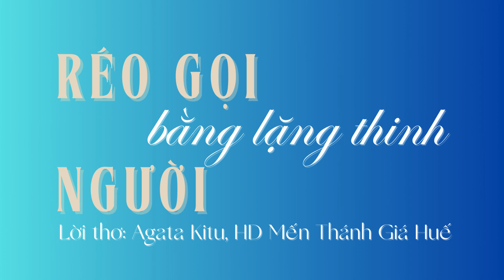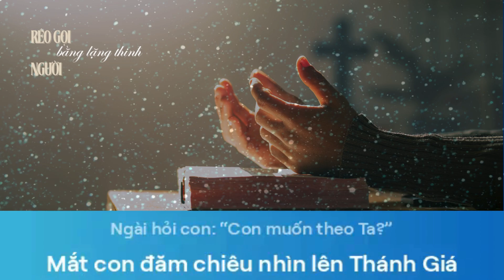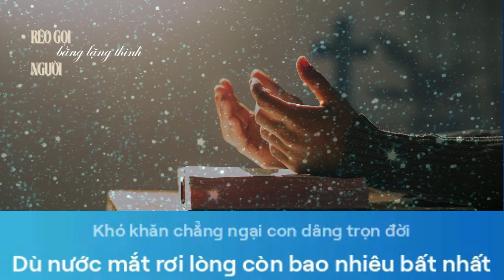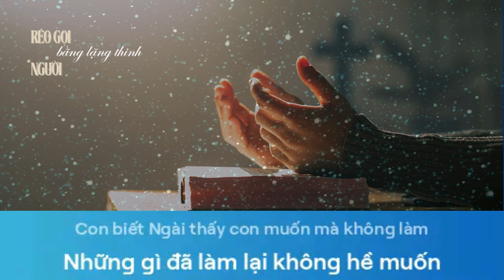Réo gọi Người bằng lặng thinh | Lời thơ: Agata Kitu HDMTG Huế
🎵 Réo Gọi Người Bằng Lặng Thinh | Lời thơ: Agata Kitu HD Mến Thánh Giá Huế

Chào mừng bạn đến với kênh YouTube của Duy Hoàng! Hãy cùng lắng nghe ca khúc "Réo Gọi Người Bằng Lặng Thinh" một bài hát đầy cảm xúc và tôn kính về hành trình tâm linh và tình yêu đối với Chúa. Lời thơ sâu lắng của Agata Kitu mang đến cho bạn một trải nghiệm âm nhạc đậm chất thiêng liêng và suy ngẫm.

🎵 Lời bài hát:

Chiều buông vàng gió lặng lòng con xao xuyến
Tiếng hồn cất cao tạm biệt thế nhân
Con quyết bước đi tìm Ngài muôn kiếp
Lòng chẳng vương vấn, tuổi trẻ, mộng mơ

Ngày con đi mắt thẳng nhìn bước tới
Hạnh phúc ngập tràn chưa từng thấy qua
Tháng năm xoay vần tình con với Chúa
Không dừng lại để đong đếm thời gian

Trong đêm tối một lần thôi con nghe tiếng Ngài
Ngài hỏi con: “Con muốn theo Ta?”
Mắt con đăm chiêu nhìn lên Thánh Giá
Ngài biết lòng con nỗi nhớ thiết tha

Khó khăn chẳng ngại con dâng trọn đời
Dù nước mắt rơi lòng còn bao nhiêu bất nhất
Con biết Ngài thấy con muốn mà không làm
Những gì đã làm lại không hề muốn

Nhiều lần con mỏi mệt tâm can rã rời
Xa rời Chúa lòng con xa vời vợi
Những giấc mơ mờ nhạt ràng buộc vô hình
Lặng thinh trước tâm khảm vắng bóng lời kinh

Những khó khăn đau thương đời con
Là lễ dâng Ngài tình thương ấp ủ
Con nghiệm ra thánh giá đời con
Phải gắn kết bằng khiêm nhu đắng cay

Ôi Giêsu tình yêu con mãi
Gia nghiệp đời con con dâng Ngài
Ngài gọi chọn và kết giao đời con
Xin chọn Ngài phó dâng đời con mãi không phai

Thank you for listening and supporting! Please share this song to spread its message of love and devotion.